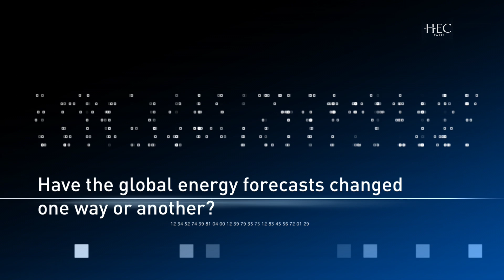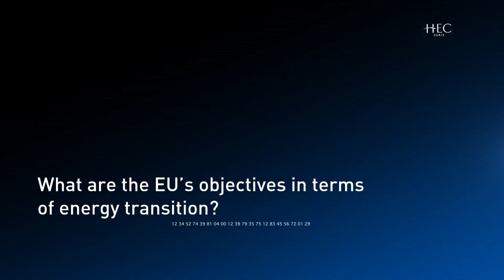Energy Transition: Why the EU is going black instead of green, by HEC Prof. Jean-Michel Gauthier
In this video, he explains that even though the world has gone through one of the worst recessions ever, the energy market only shows little sign of moving on to a more sustainable path.

Whilst recognizing the energy transition as a European concept, Professor Gauthier recalls the main objectives of the European Union for boasting energy efficiency under the energy roadmap 2050. He also explains why, with very expensive policies, the EU is going to black instead of green.